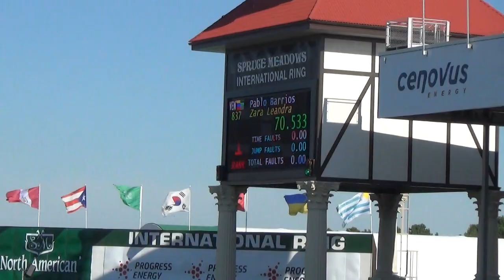Zara Leandra With Pablo Barrios (Spruce Meadows, Calgary, Canada) July 3, 2014 - 1.55M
Description
Progress Energy Cup - 1.55M
Spruce Meadows